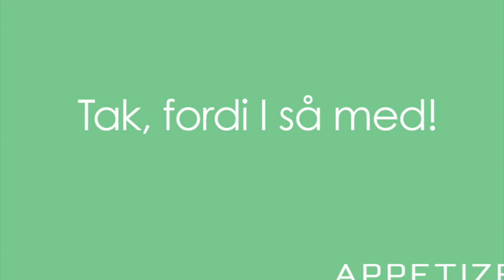APPETIZE Podcast: Episode 15 - Ena Spottag: ”Jeg har været i Ribers flere gange”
Hvad har Pia Kjærsgaard, Blockbuster og Darth Vader med hinanden at gøre? Hvordan er det at vokse op i en familie med to kreative forældre i samme fag, og hvordan kan det være medvirkende til at man ender en tur i Ribers? Det og meget meget kan du høre i episode 15, hvor Kathrine Skovsgaard har inviteret skuespiller Ena Spottag i studiet.

Husk, at du kan høre APPETIZE Podcast på alle tjenester. Se mere her